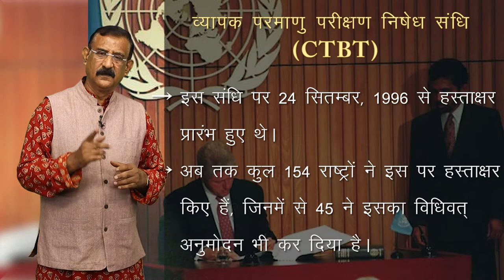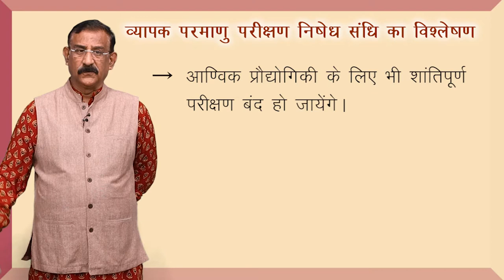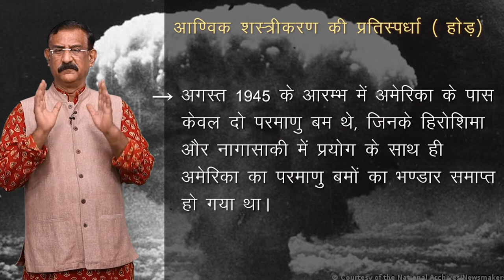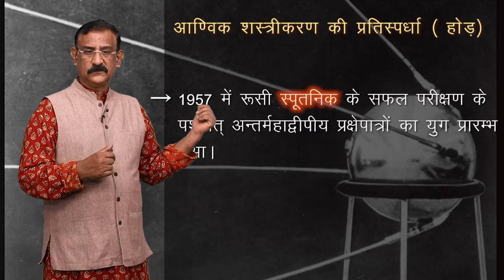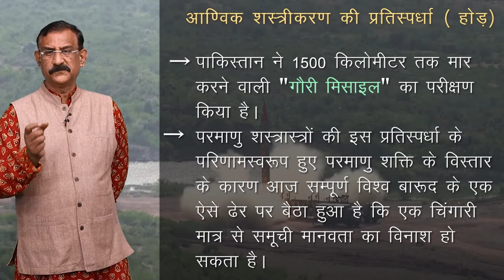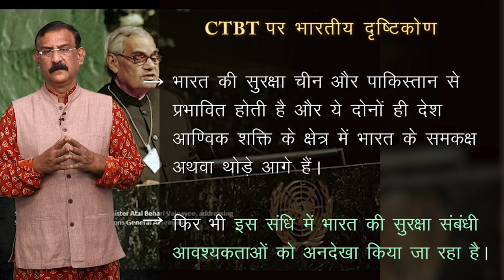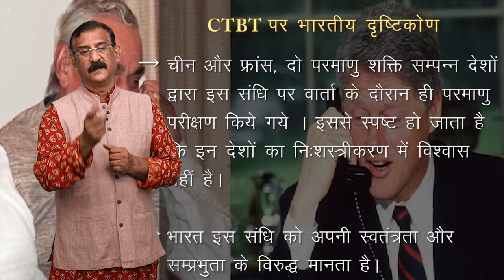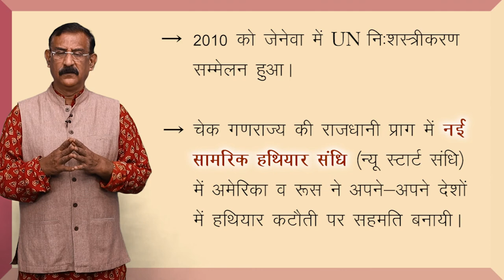CLASS 12th POLITICAL SCIENCE | CHAPTER - SECURITY IN CONTEMPORARY WORLD | समकालीन विश्व में सुरक्षा